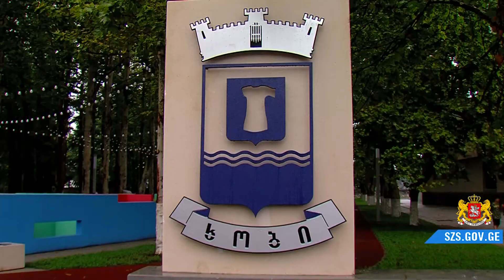ხობში ახალი პარკი გაიხსნა